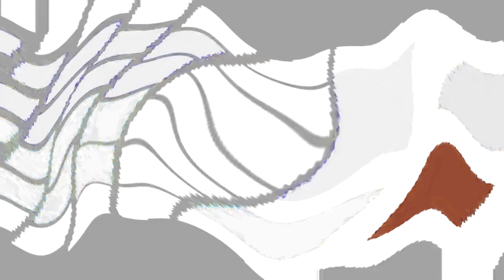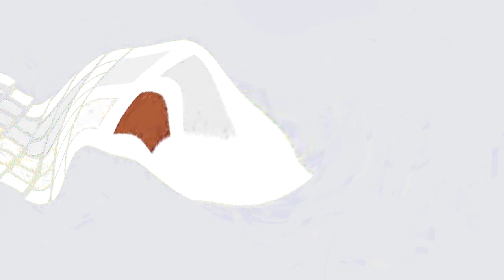All Windows Animations From MS Paint Updated V3 in G Major 2543